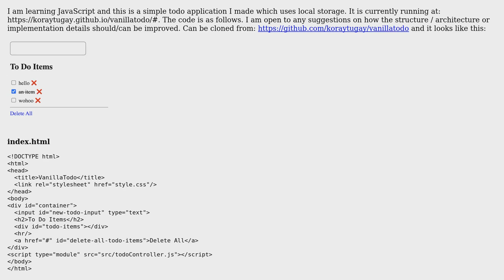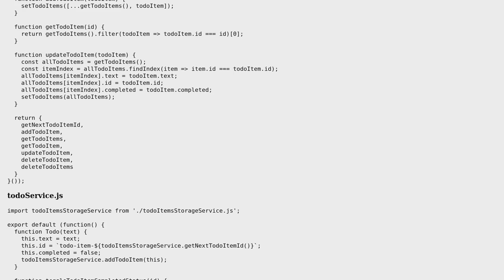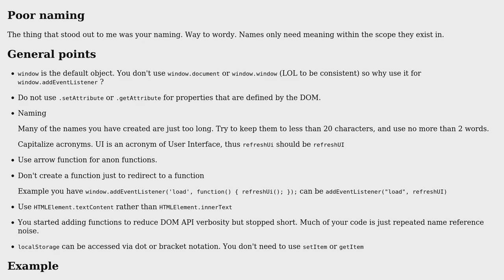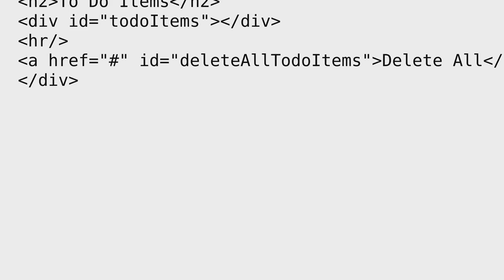Code Review: Todo App with JavaScript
With thanks & praise to God, and with thanks to the many people who have made this project possible! | Content (except music & images) licensed under CC BY-SA | Music | Images & others | With thanks to user Koray Tugay user Blindman67 user 200_success and the Stack Exchange Network Trademarks are property of their respective owners. You are responsible for your own actions.